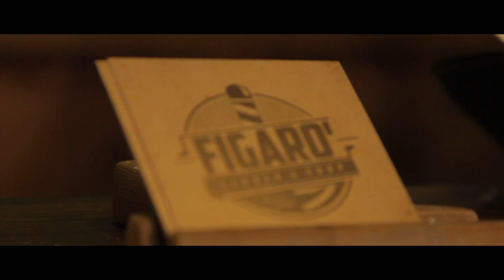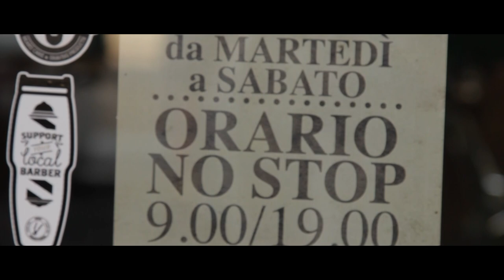SPOT UFFICIALE - FIGARO' BARBER SHOP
MAINBOARD SHOP VI PRESENTA
FIGARO' BARBER SHOP
VIA DEI TRAGHETTI 115
00121 OSTIA LIDO RM